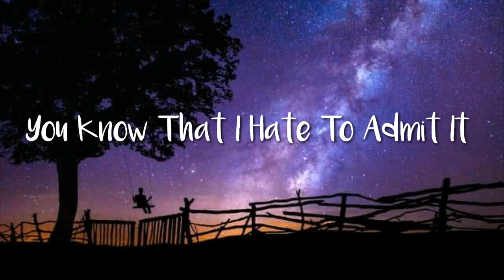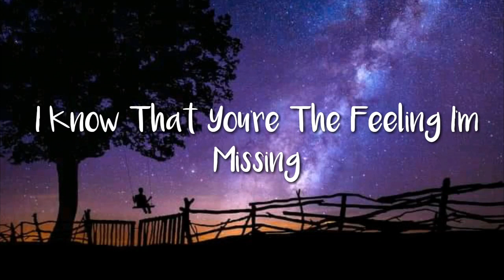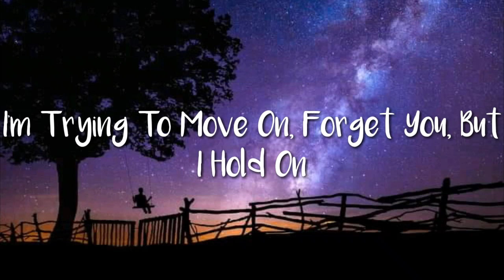Shawn Mendes - If I Can't Have You (Lyric Video)